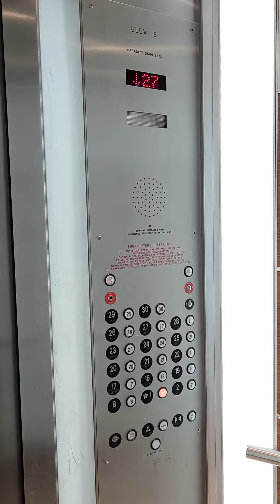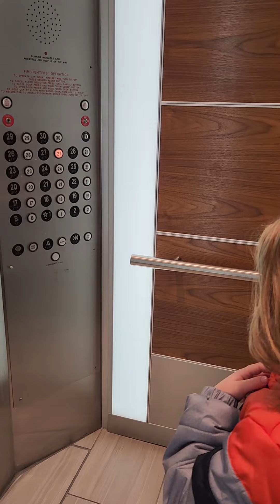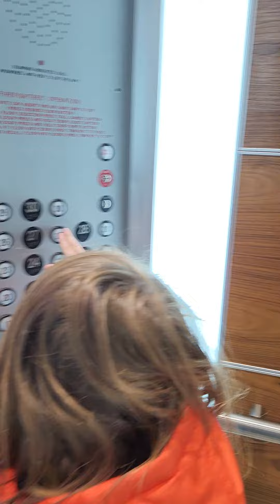Westinghouse Elevator -30 Floors Favorite in Nashville (mostly b/c of the lovely security guard). 😀